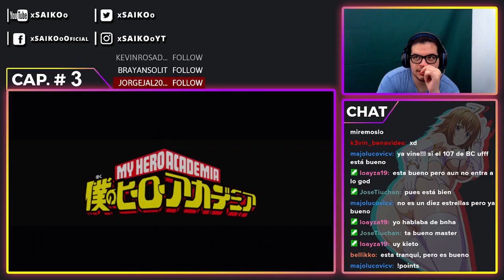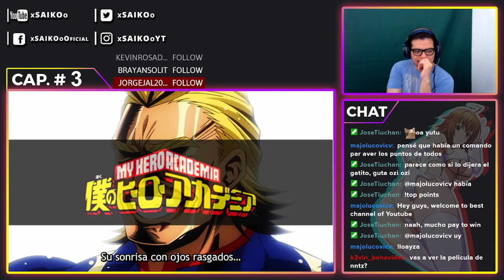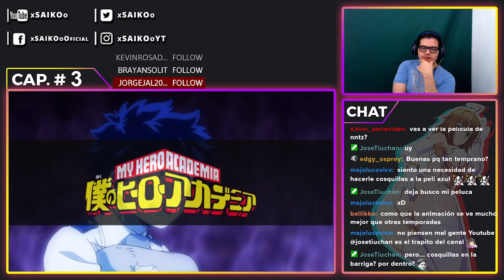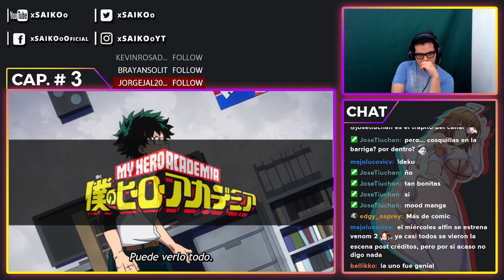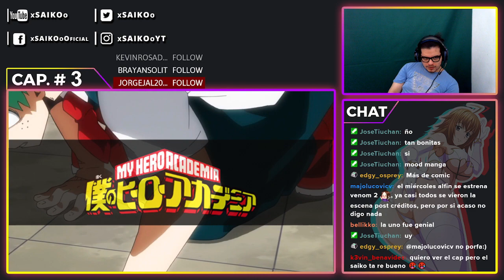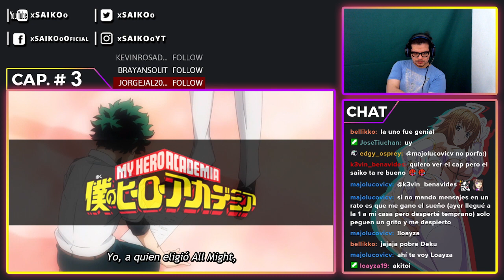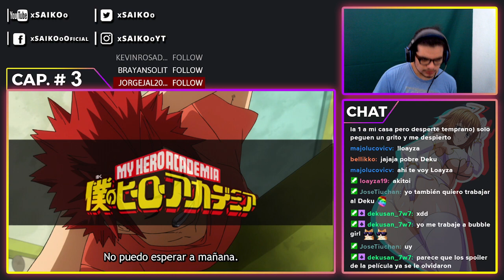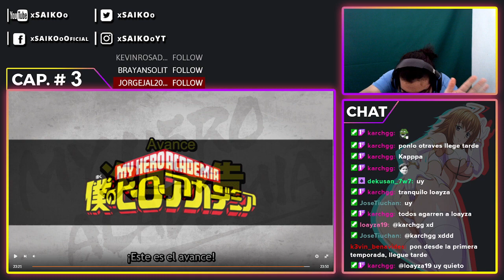BOKU NO HERO ACADEMIA T4 CAPÍTULO #3 | REACCIÓN - REACTION | ¡CHICO CONOCE A...!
Atte: xSAIKOoツ.